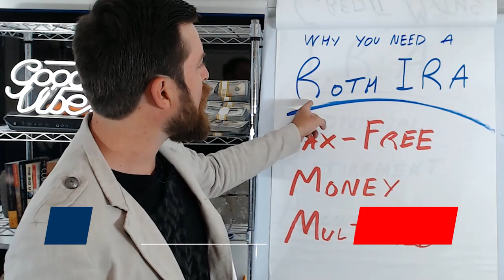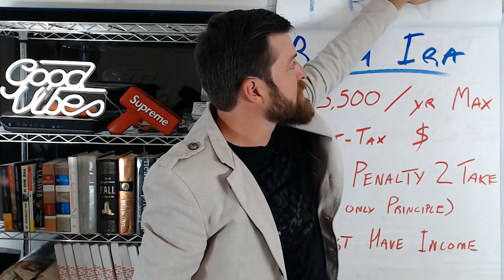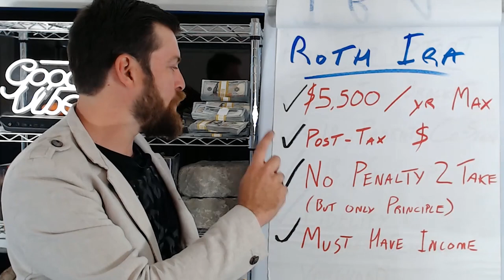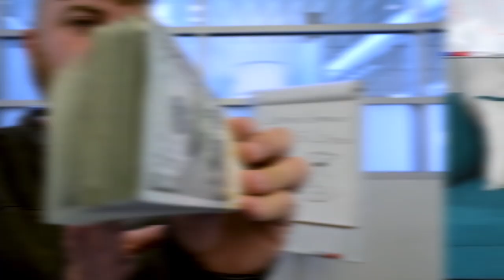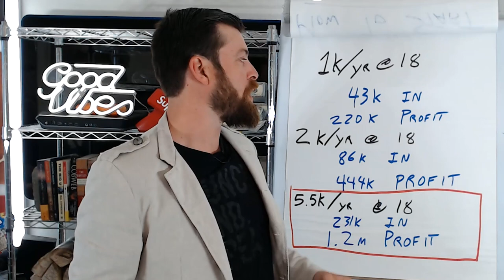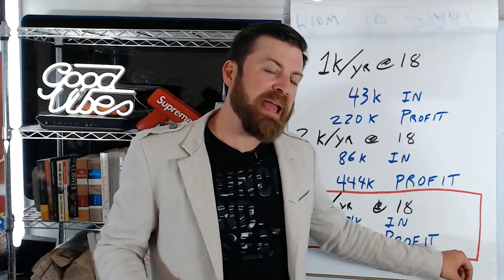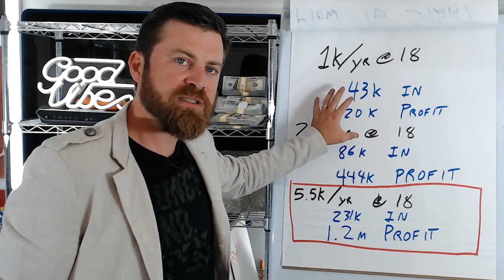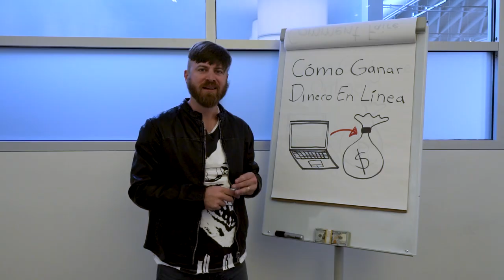Why You Need A Roth IRA If You're Young & Broke | Retire a Millionaire on Minimum Wage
In this video, I'm gonna tell you Why You Need a ROTH IRA RIGHT NOW and How You Can Retire A Millionaire Even With a Minimum Wage Job.

Chapters:
0:00 - Intro
0:36 - What You Will Learn
1:11 - What Is A Roth IRA?
1:43 - Roth IRA Limits
3:10 - How To Start
4:16 - What To Do If You Can't Save Money
5:05 - How To Retire A Millionaire (Even With a Minimum Wage Job)
6:56 - Why You Have To Save Money RIGHT NOW!